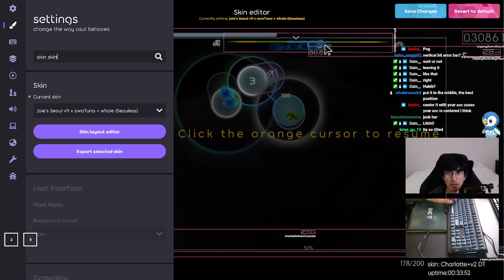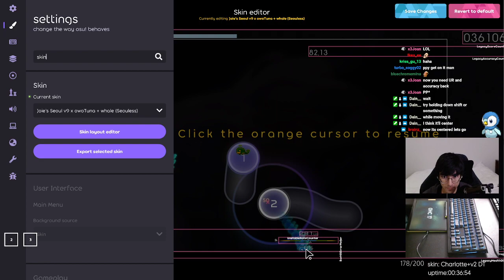the osu!lazer skin editor is incredible